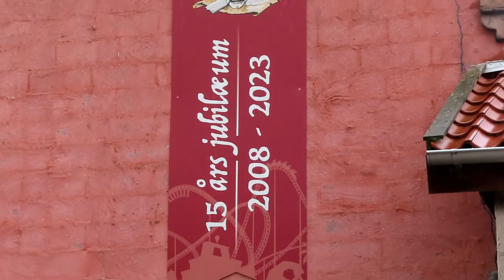Piraten at Djurs Sommerland Off-Ride Footage (No Copyright)